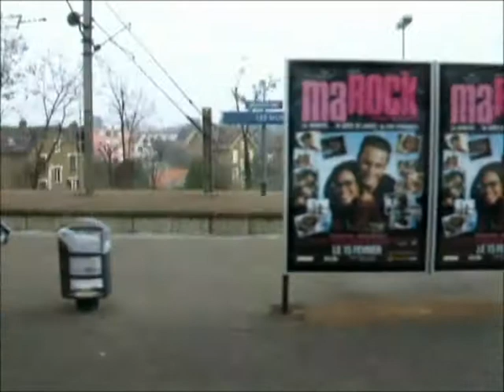Gonna come back home blues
Just playing guitar improvisation...I remember... I've taken too many trains, alone...early in the morning and at night... It was long too much to be back home every day... My baby was waiting for me and never said a word... silently I was singing the blues in my mind... dreaming of her